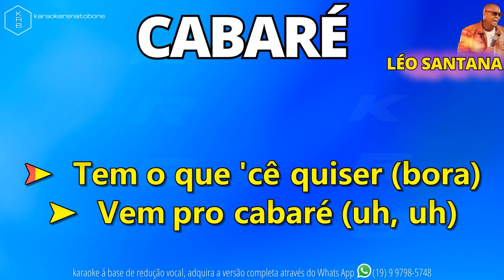CABARÉ - LÉO SANTANA - PLAYBACK DEMONSTRAÇÃO